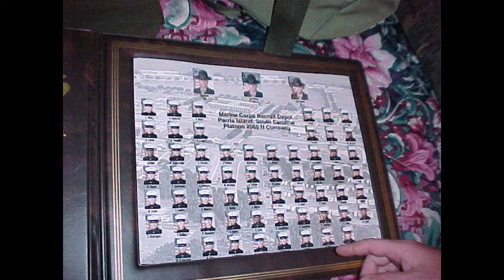James Parris Island Graduation and Charleston, SC in Pics